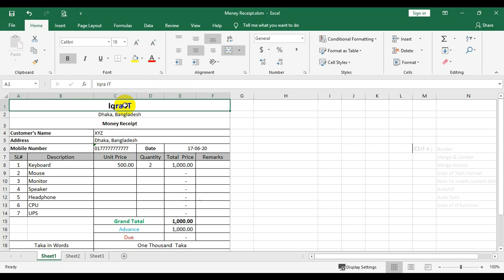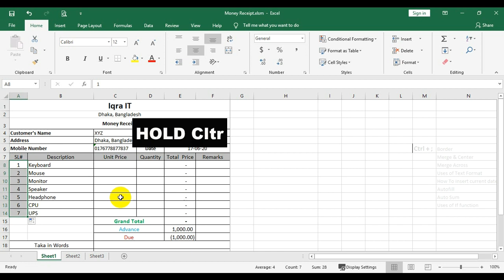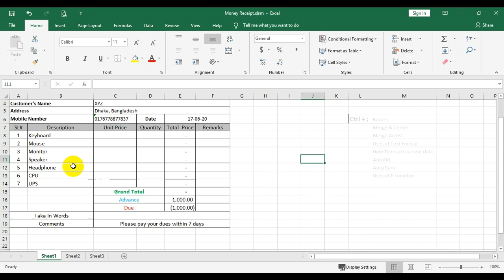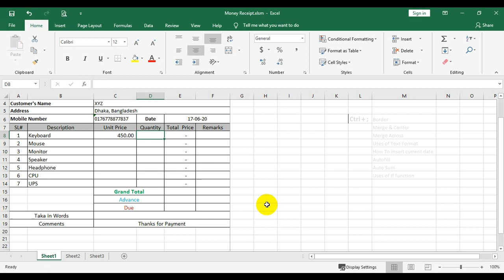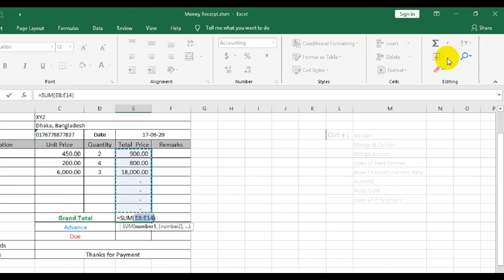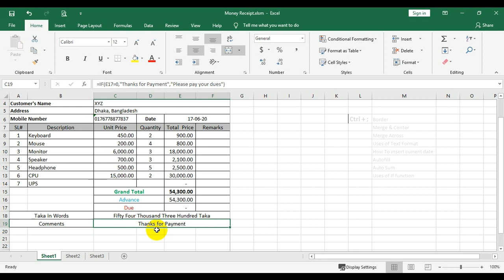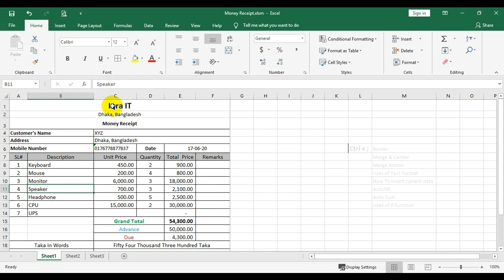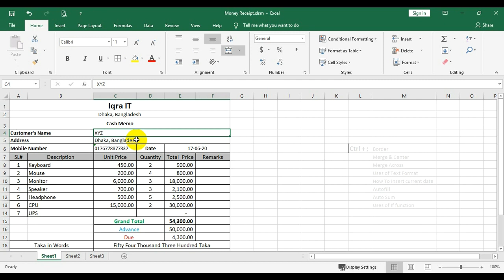ডায়নামিক মানি রিসিপ্ট (ক্যাশ মেমো) তৈরী করুন। এক্সেলের বহুল ব্যবহৃত ফর্মূলা এবং ফাংশন এর মাধ্যমে।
ডায়নামিক মানি রিসিপ্ট (ক্যাশ মেমো) তৈরী করুন। এক্সেলের বহুল ব্যবহৃত ফর্মূলা এবং ফাংশন এর মাধ্যমে। Create Dynamic Money Receipt/Cash Memo using Excel Formula and Function.

এই ভিডিওটিতে আমরা দেখিয়েছি কিভাবে আপনি এক্সেলের বহুল ব্যবহৃত ফর্মূলা এবং ফাংশন ব্যবহার করে একটি ডায়নামিক মানি রিসিপ্ট/ ক্যাশ মেমো্ তৈরী করতে পারবেন। যাতে সবকিছুই হবে অটোমেটিক। ভিডিও টি দেখলে আপনি যা যা শিখতে পারবেনঃ
1.     Uses of Border in MS Excel
2.     Uses of Text format
3.     How to insert mobile number in Excel
4.     Shortcut key for current date insert
5.     Function of Merge Cell, Merge & Center, Unmerge, Merge across
6.     Auto Fill
7.     How to insert Serial, Date, Month, Day by auto fill
8.     Function of Auto Sum
9.     Addition, Subtraction
10.  Practical uses of If Function
11.  last but not least, how to insert signature line
ভিডিওটি দীর্ঘ হওয়ায় আমরা এই ভিডিওটিতে কিভাবে অটোমেটিক্যালি সংখ্যাকে কথায় প্রকাশ করতে হয় তা দেখাই নি। আগামী ভিডিওটিতে ইনশাআল্লাহ আমরা তা দেখাবো।

এক্সেলের যে ১০ টি ফর্মূলা এবং ফাংশন না জানলে নয় | MS Excel 10 Most Important Functions and Formulas

About our content: - We work very hard to create our tutorial videos. No one permitted to re-upload our videos in YouTube. Otherwise you will get straight way COPY-RIGHT STRIKE.